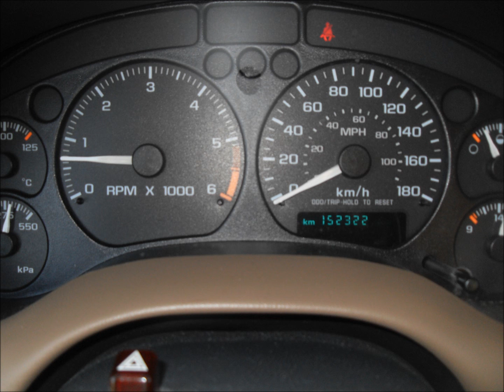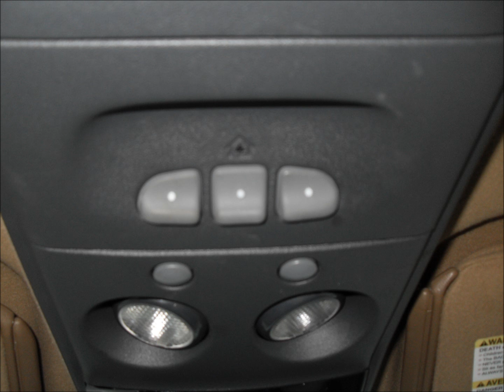envoy 1998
my 1998 envoy. sold it, miss it.